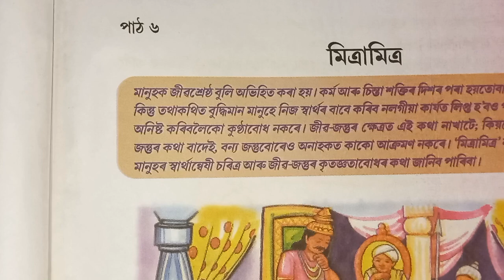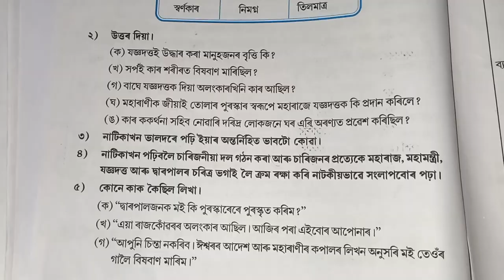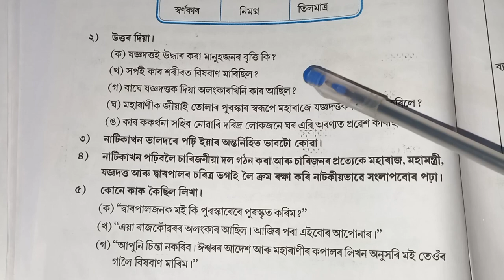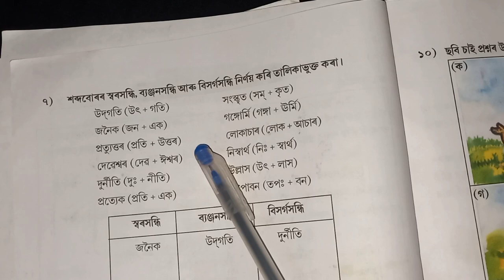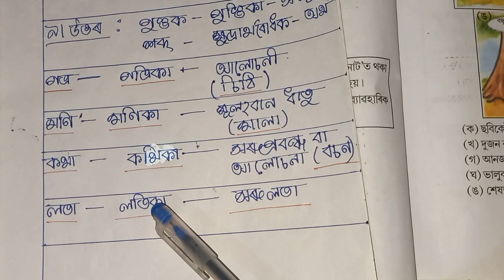মিত্রামিত্র|| পাঠ-6|| প্ৰশ্নৰ-উত্তৰ|| ষষ্ঠ শ্ৰেণী|| অংকুৰণ|| অসমীয়া